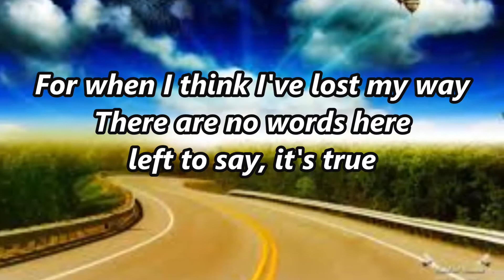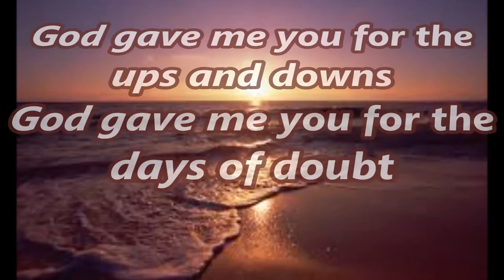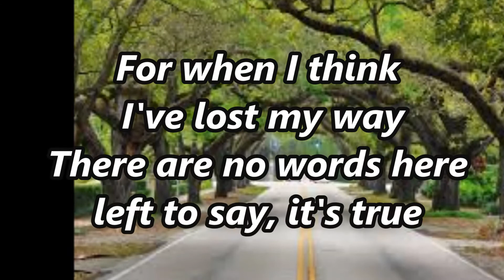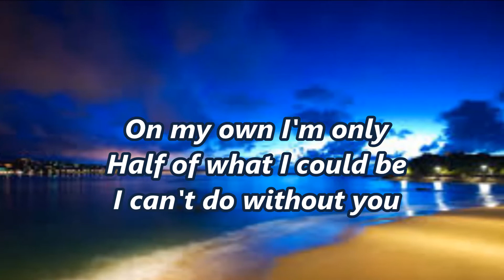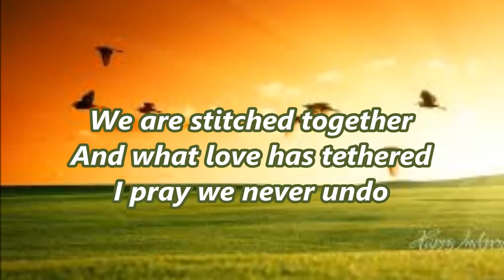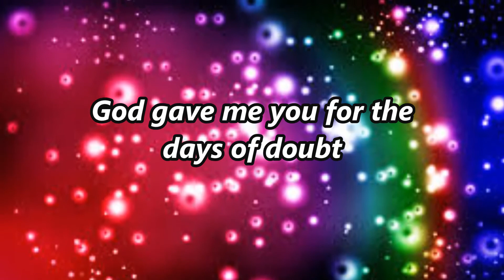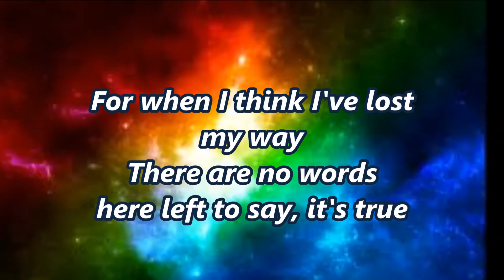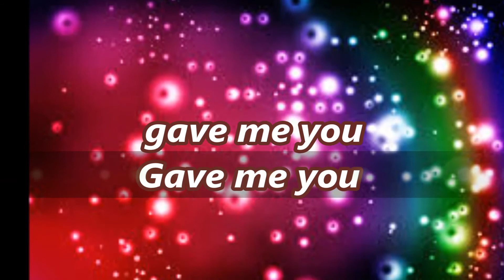lyrics of God gave me you- Blake Shelton